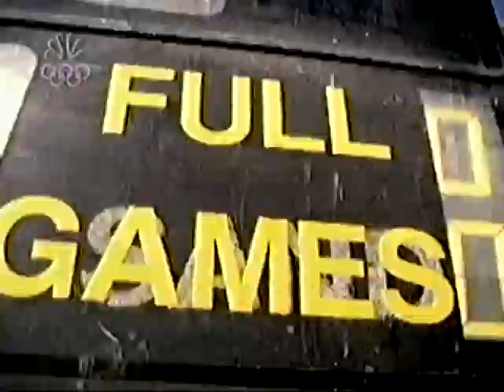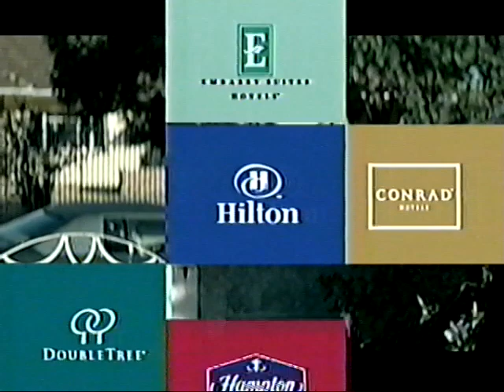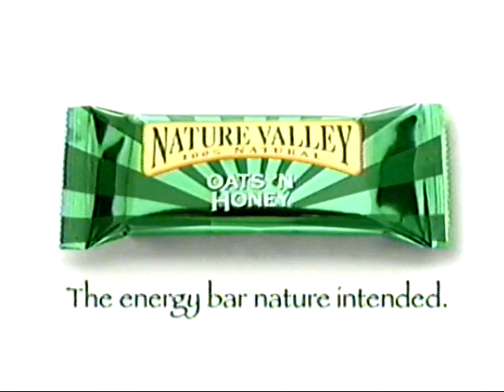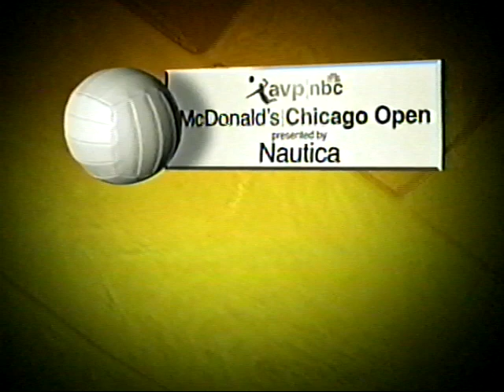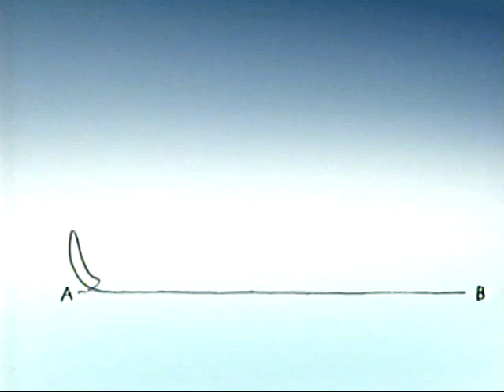May & Walsh vs Youngs & Wacholder - 2006 Chicago Open Women's Final - AVP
The AVP beach volleyball 2006 Chicago Open Women's Final pitted Misty May and Kerri Walsh versus Elaine Youngs and Rachel Wacholder.  The announcers are the infallible Chris Marlowe and Karch Kiraly.